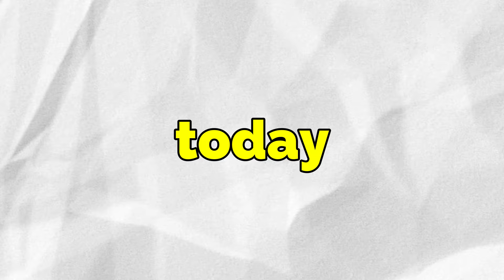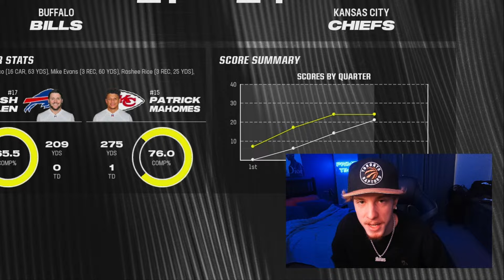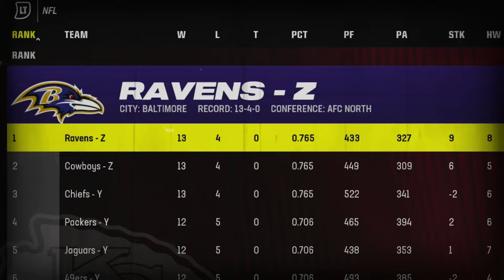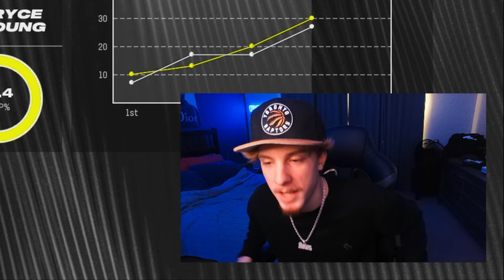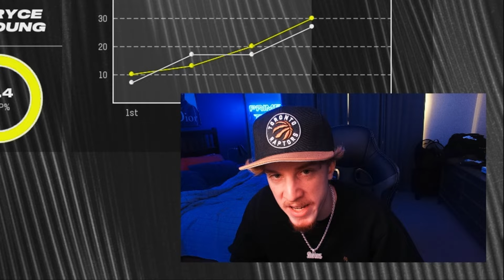What If Mike Evans Played For The Kansas City Chiefs?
Today i am Trading Mike Evans to the Kansas City Chiefs to see if he can win them a Super Bowl on Madden 24